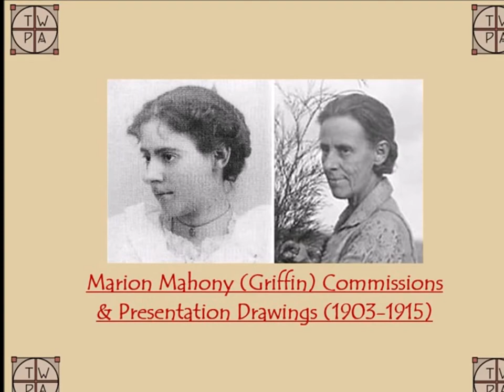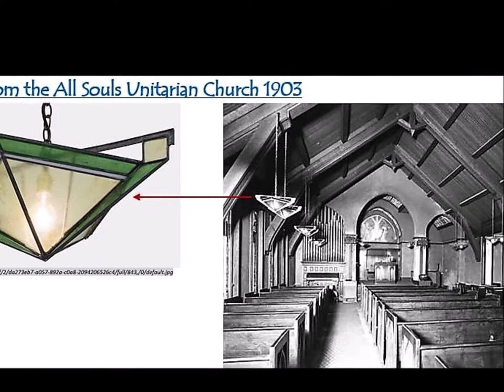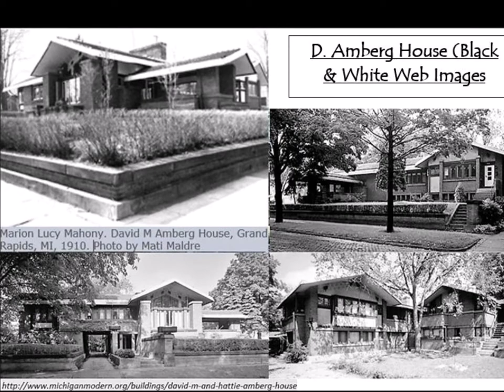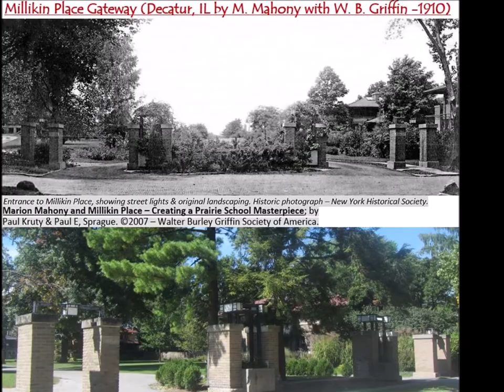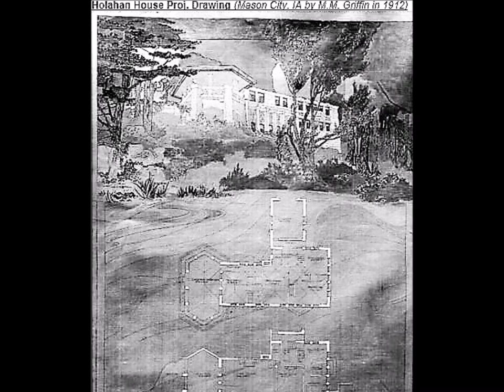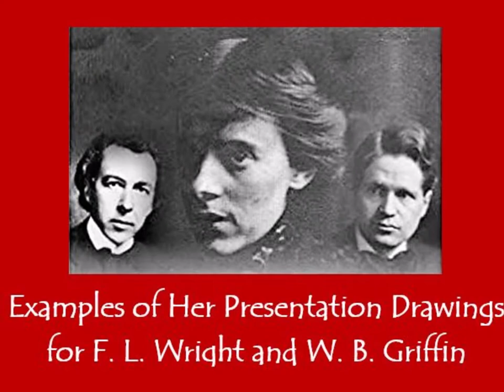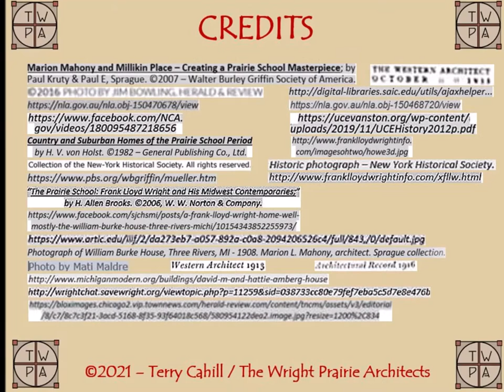Marion Mahony-Griffin Commissions & Project Drawings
Compilation of her works via a series of current, web & archival images.